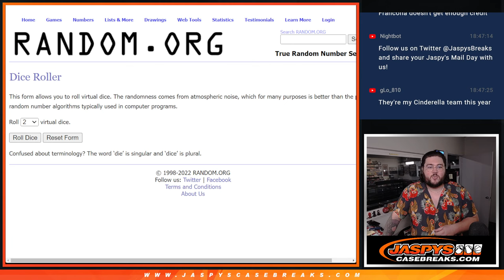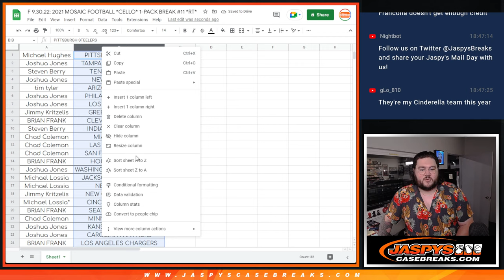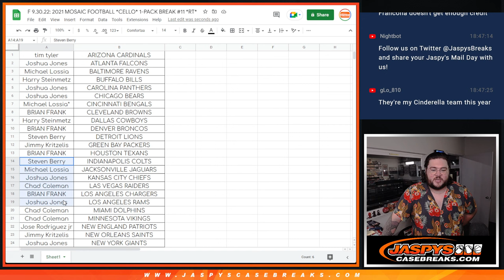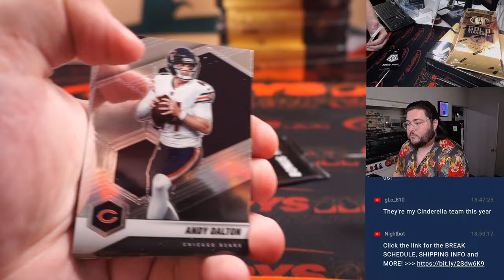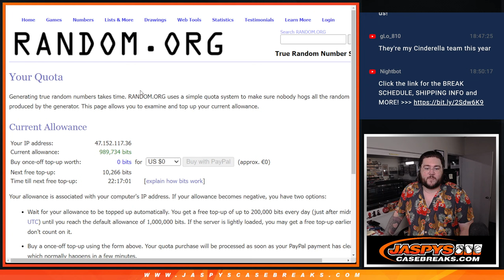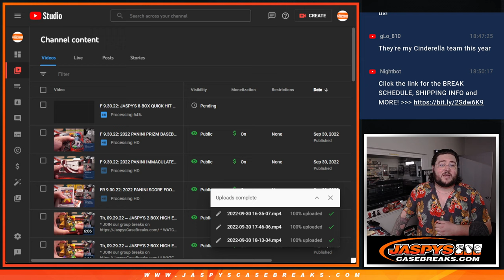F 9.30.22: 2021 MOSAIC FOOTBALL *CELLO* 1-PACK BREAK #11 *RT*